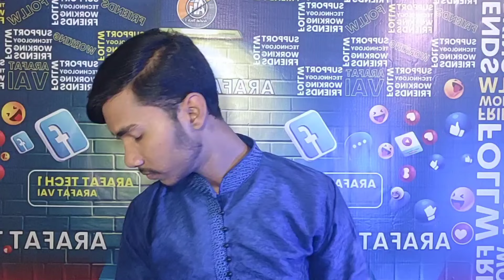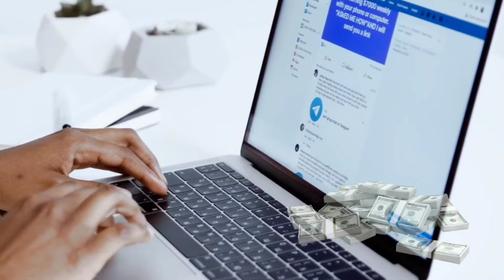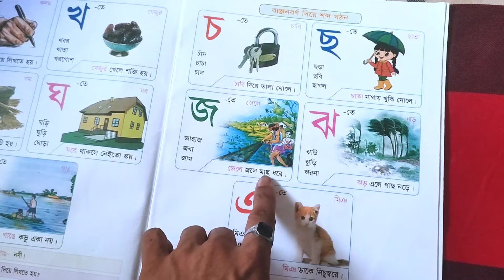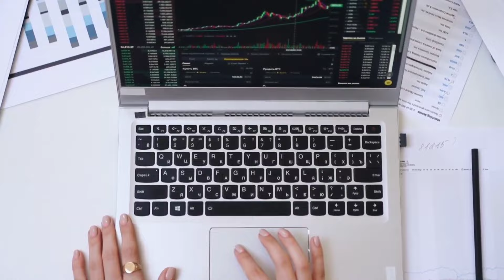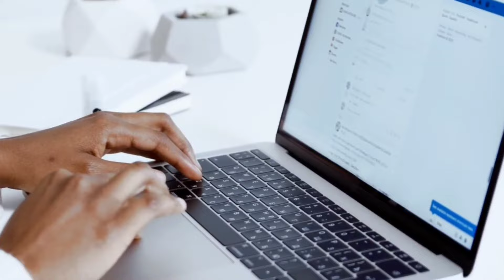আপনার ভিডিওর সঠিক ক্যাটাগরি কি হবে? | Which is Best Category for your Facebook page Video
💌 আপনার যেকোনো সমস্যা সমাধানের জন্য আমাদের ফেসবুক গ্রুপে জয়েন হয়ে পোস্ট করতে পারেন, গ্রুপ লিংক 👇